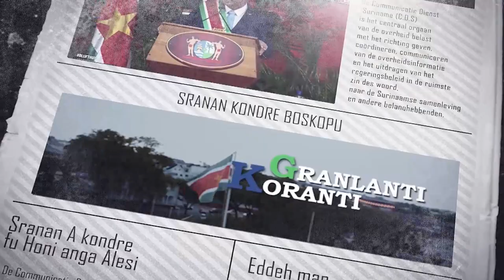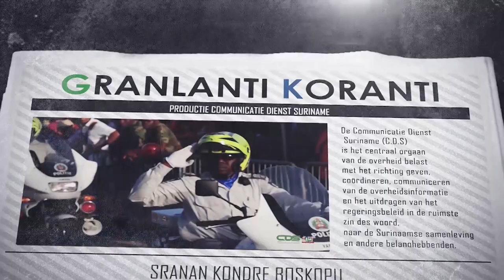𝔾ℝ𝔸ℕ𝕃𝔸ℕ𝕋𝕀 𝕂𝕆ℝ𝔸ℕ𝕋𝕀 (SRANAN), DD 28 JULI2023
De onderwerpen in deze aflevering zijn:
- Literair Festival “Eenheid is kracht” legt nadruk op Surinaamse woordkunst
- Ministerie LVV voert werkzaamheden uit in Wanica Noord-West
- Regering geeft goedkeuring voor aanpassing subsidietarieven